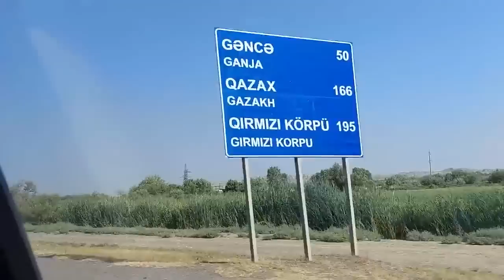Neighbor's Son's Military Hospitality in Shamkir Heavy rain fell, Flood swept everywhere